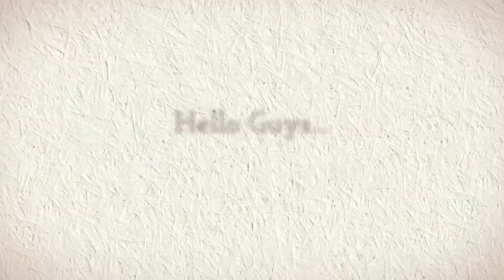BRAVE GIRLS!!! 'OUTDAUGHTERED': DANIELLE BUSBY CONQUER THE KIDS AND MAKE THEY SHINE BRIGHTLY!!!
'OutDaughtered' stars Hazel and Riley Busby shine brightly. Recently, Danielle Busby takes to her Instagram to share some photos of her day with Hazel and Riley. From the looks of it, she and Adam had to divide and conquer the kids again because these two quints had to go to the dentist. In the caption, Danielle writes, “All nice and shiny.